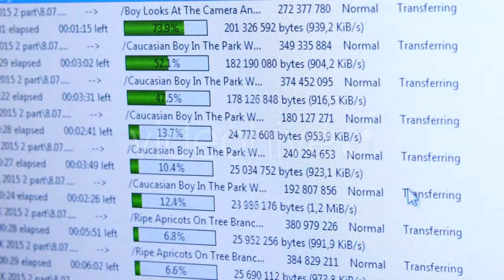Respectable Gentleman Aged With Graying Hair - (people) Stock Footage | Mega Pack +40 items